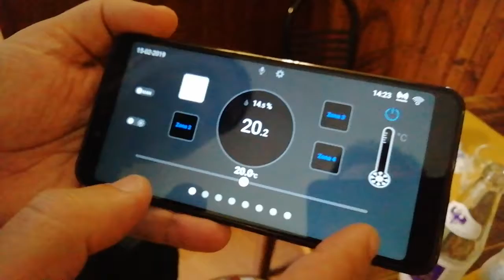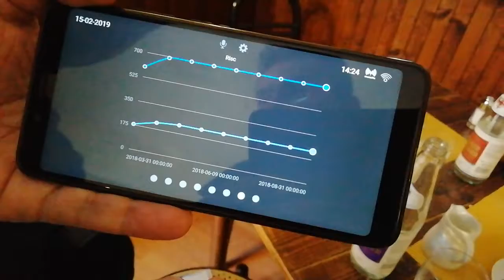Ux UI design smart thermostat